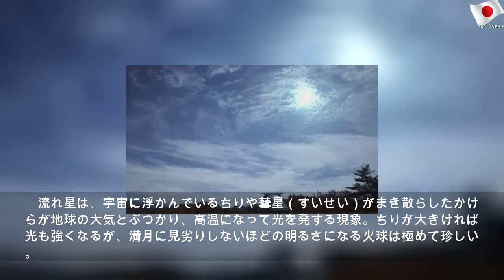「この世の終わりかと」散在流星か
2019年11月13日水曜日
「この世の終わりかと」散在流星か | Beautiful Money